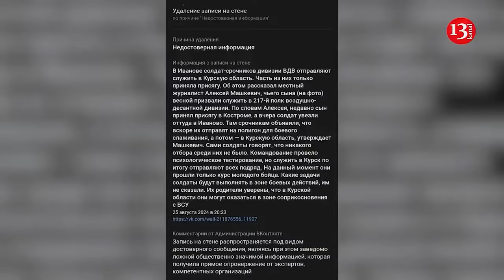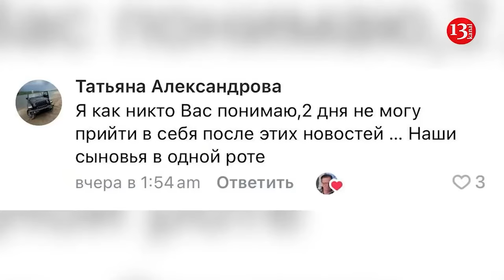Shooting in Dallas kills 1 police officer, injures 2 others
One police officer was shot dead and two others injured after a shooting in Dallas, Texas on Thursday evening, local police said. The incident took place at around 10:10 p.m. local time in the area of East Ledbetter Drive and South Marsalis Avenue in the Oak Cliff area of Dallas, police said in a statement early Friday. The suspect fled the scene but was shot and killed by Dallas police officers who pursued him to the 1000 block of Stemmons Freeway down I-35E in Lewisvill, the statement reads. One of the injured police officers passed away in the hospital from the injuries sustained in the shooting. Two other police officers were also transported to local hospitals and are currently in critical and stable conditions. Officials did not give any possible motive for the shooting and the investigation into the incident is ongoing.